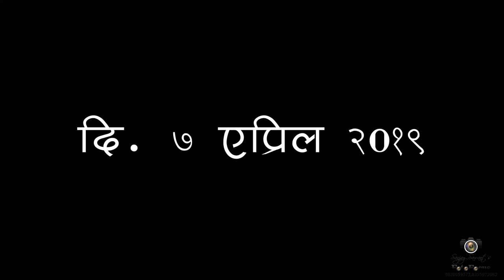Parle Katta - Hanmantrao Gaikwad - Apr 2019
75,000 हून अधिक कर्मचारी असलेल्या भारत विकास गृप (BVG) ह्या भारतातील सर्वांत मोठ्या एकात्मिक सेवा कंपनीचे अध्यक्ष आणि व्यवस्थापकीय संचालक ...

उद्योजक हणमंतराव गायकवाड यांच्याशी मनमोकळ्या गप्पा.

पार्ले कट्ट्याच्या यूट्यूब चॅनलवर
संवादिका - प्रज्ञा काणे

आमचे फेसबुक आणि युट्यूब चॅनेल सबस्क्राईब आणि शेअर जरूर करा.
आपण व्हिडिओ येथे पाहू शकता.

Parle Katta Sanchalika - Ratnaprabha Mahajan
Mulakhat - Hanmant Ramdas Gaikwad
Nivedika - Pradnya Kane